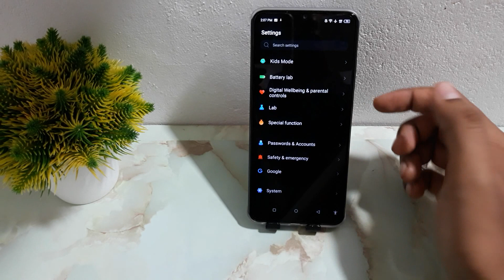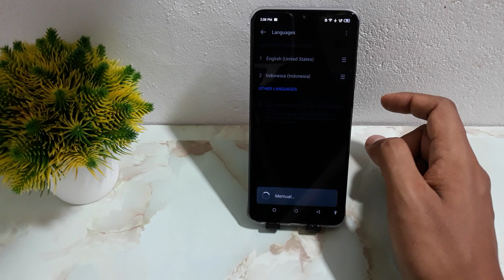CARA MENGUBAH BAHASA DI HP ITEL S23